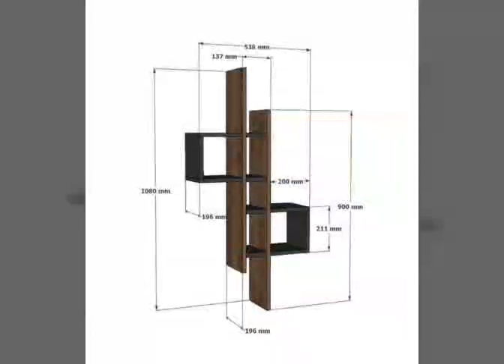How to Clean Fabrics wall shelves And Wooden Chair Home Care Tips in Hindi ।फर्नीचर केयार के टिप्स